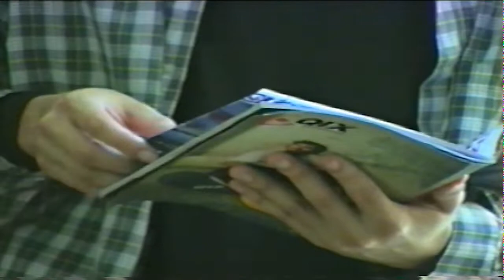VHS POSADAS DESTROY 2001 - CAOS 1 [rare 90s skatevid]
Vhs de los 90s del joven skateboarding de Misiones, "Posadas Destroy" el vídeo de aquella época que nunca salio hoy comienza a ver la luz.

Matias Legnoverde, Tomas Almirón, Matias Almirón, Martin Lallana, Rodri Lallana, Jorge Hernando, Danilo Piovano y Pali Alvarez.